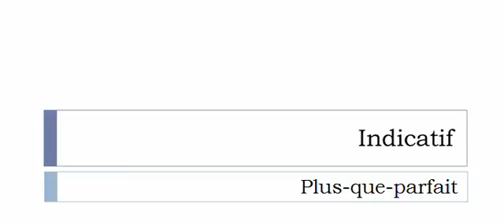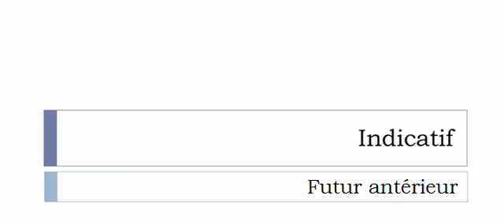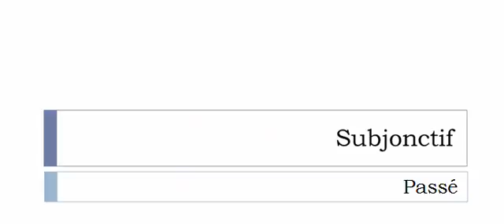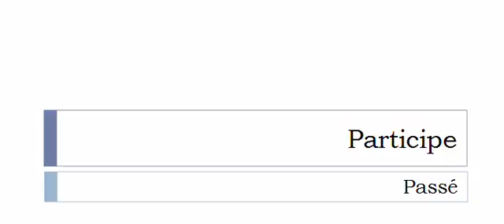Französisch lernen = Konjugation = Se parjurer